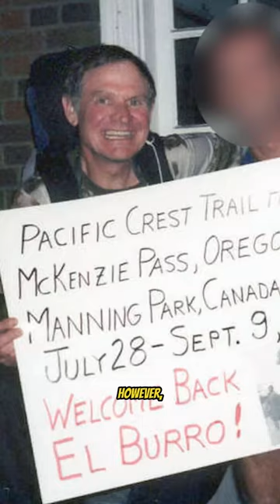He hiked himself into Imminent DANGER... and he paid for it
ELECTRONICS 🔌
Power Bank